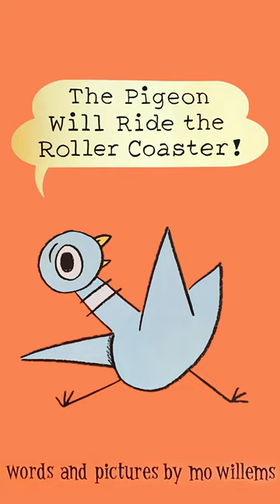The pigeon will ride the roller coaster - complete story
Mo Willems' back with another story of our favorite Pigeon!

Buckle up for twists, turns, and emotional loop-de-loops in the most roller coaster-y Pigeon book ever! The Pigeon WILL be ready. Will YOU!?

Complete story coming soon to @AwesomeVille